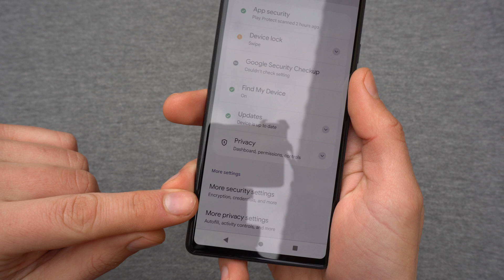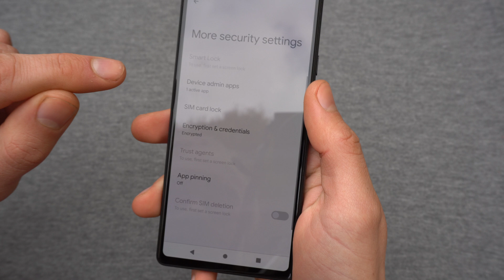Google Pixel 6a / Pixel 7 - SIM Card Lock & PIN Removal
How to remove or change the sim card lock Pin code for google pixel 7 and google pixel 6a